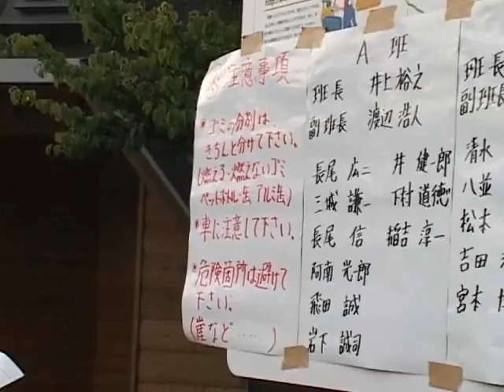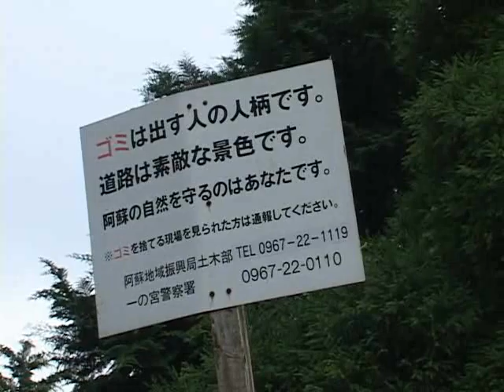平成20年阿蘇市商工会青年部“阿蘇クリーンアップ作戦”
阿蘇市商工会青年部主催による“阿蘇クリーンアップ作戦”が行われました。